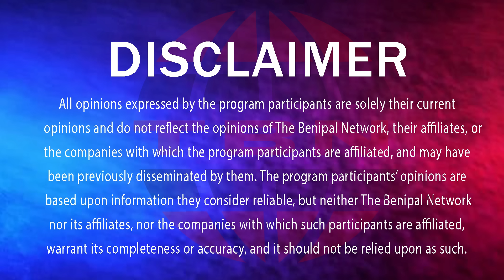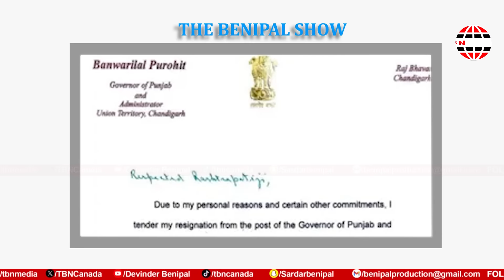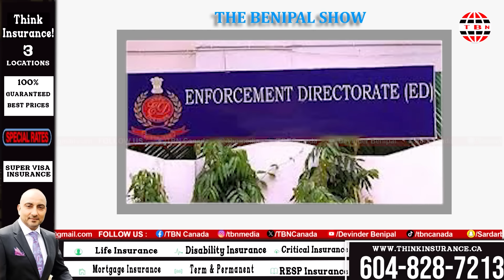ਆਖ਼ਰ ਸਿੱਧੂ ਖ਼ਿਲਾਫ਼ ਕਾਂਗਰਸ ਦਾ ਵੱਡਾ ਐਕਸ਼ਨ! (1327) THE BENIPAL SHOW